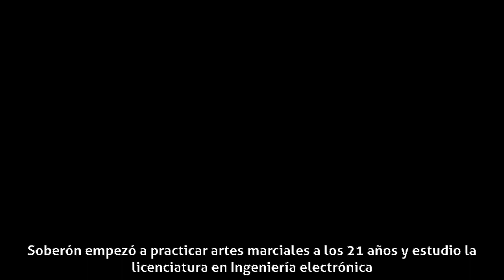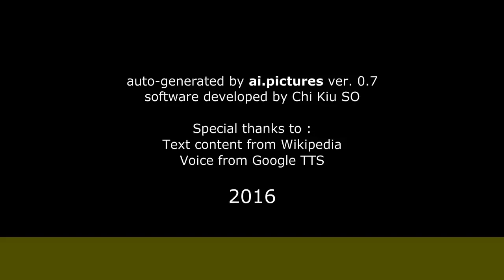Héctor Soberón - Biografía